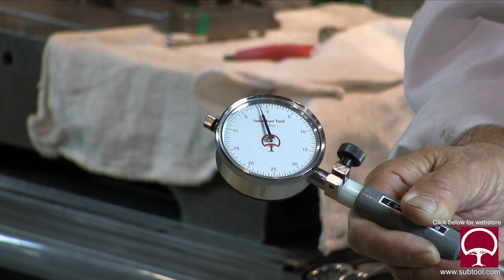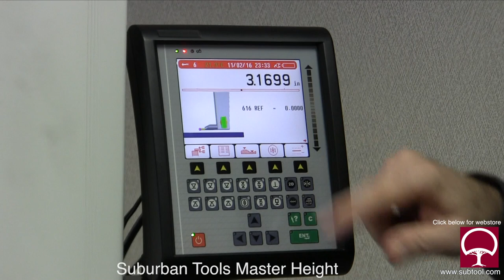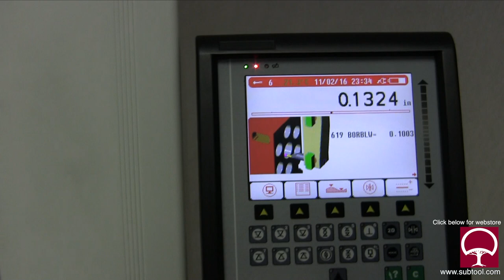Putting our Jig grinder into action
Now that we have reconditioned our Moore number two Jig grinder its time we put it to work. We grind our very first part to see if it is round and straight. Check it out.